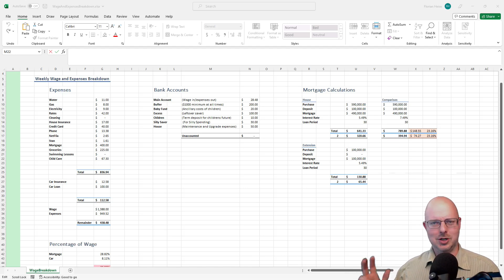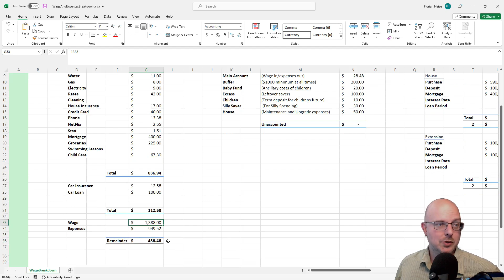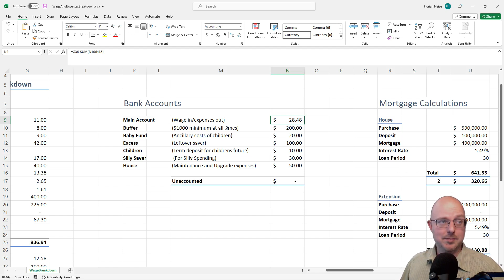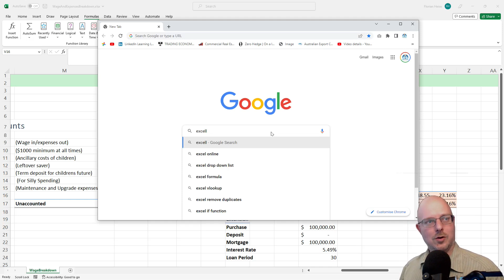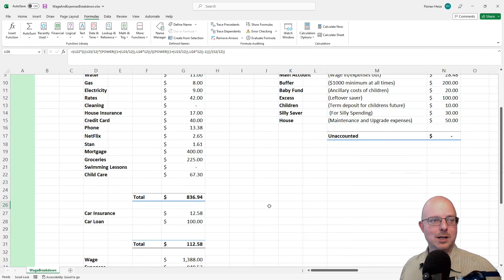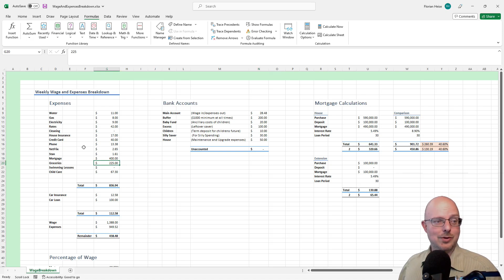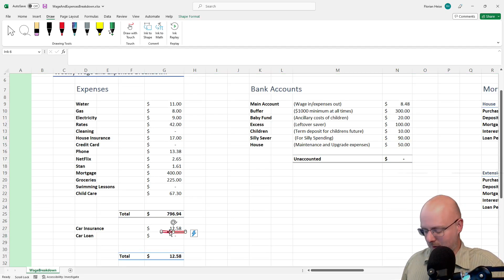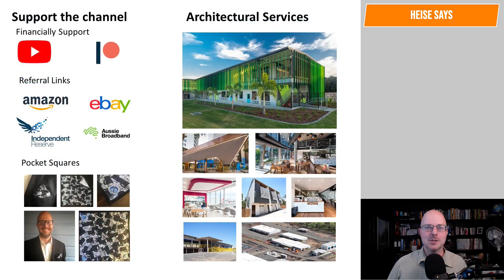Let's look at a viewer's real-life Excel budget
Let's look at a real-life Excel budget that a viewer has sent in.

Why Buildings Stand Up
Why Buildings Fall Down Why Structures Fail
Great Streets
A Pattern Language

Heise Architecture
Our Architectural Practice.